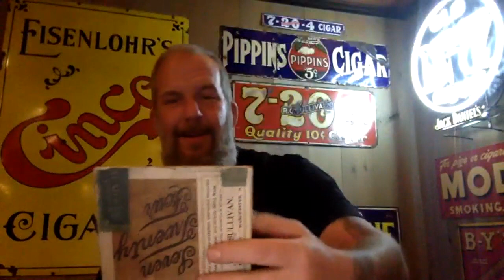ELOSOFUMARTAKES - 87th Take with guest, Kurt Kendall of 7-20-4 Cigars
This week, ELOsoFumarTakes welcomes Kurt Kendall of 7-20-4 Cigars for Take87. The king of all things vintage, Kendall takes his love of nostalgia and seeps it into literally everything he does. From antique tobacciana to classic cars, it's a pretty awesome world... and we all live in it. "Smoking a piece of history," the company's tag line is quite literally. We get Kurt talking antiques, collections, of course, cigars. But, why 7-20-4? We find out. Enjoy!